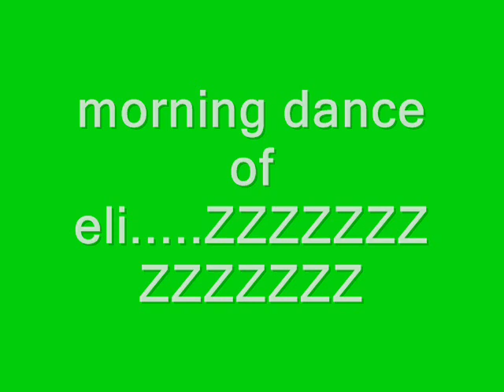nor misuari elli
hehehe. elli hobog